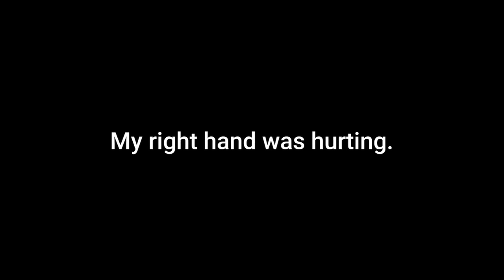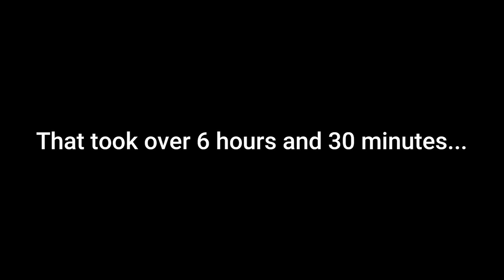Pizza Tower Lap 4 Funny Moments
Here are all the fails for floor 1 I have enduring playing this mod...